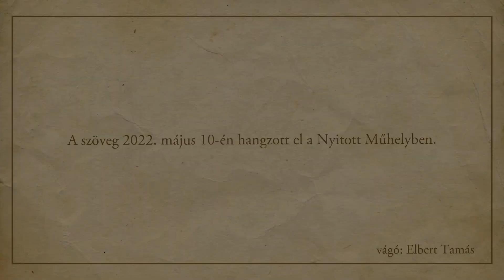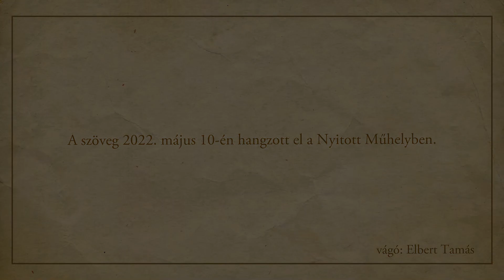Kornis Mihály: Anya más világ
A szöveg 2022. május 10-én hangzott el a Nyitott Műhelyben.